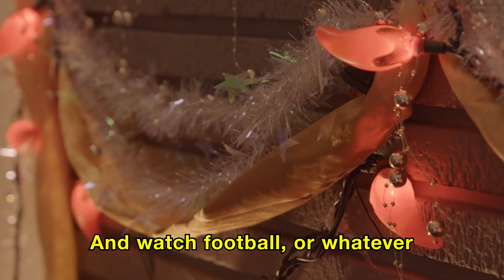Happy Taco Day To You National Taco Day Song Taco Bell Full HD,1080p